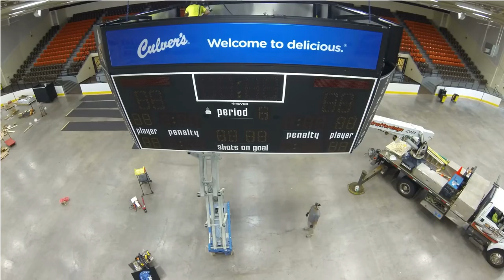UW-Superior | Wessman Arena Timelapse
New scoreboard, new ice and a new season of Yellowjacket Hockey. Are you ready?